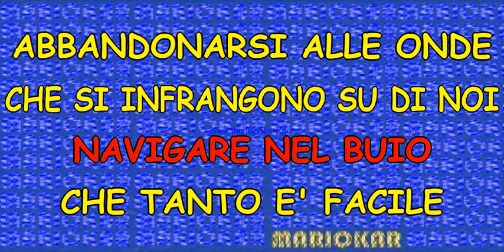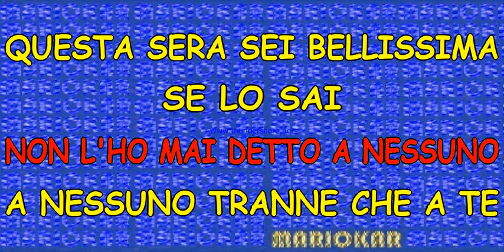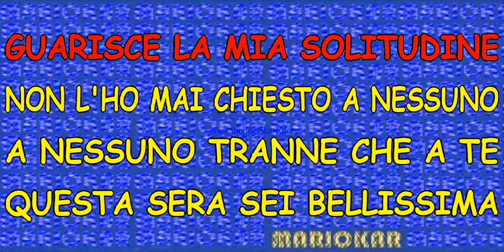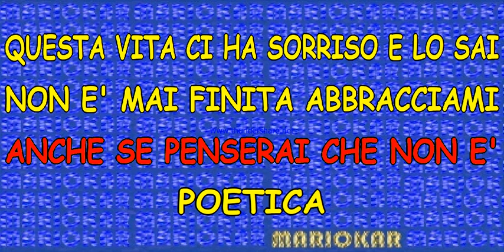Cesare Cremonini Poetica Karaoke